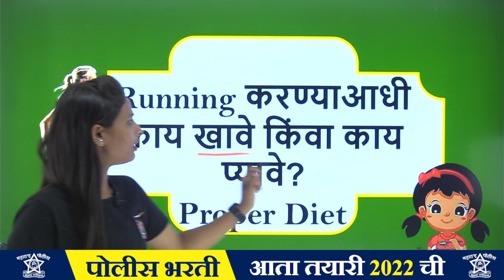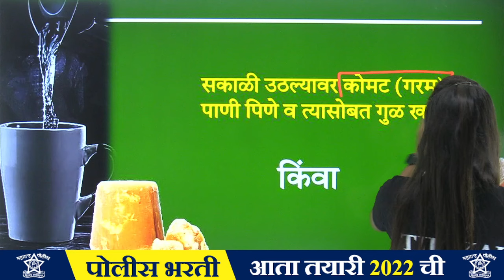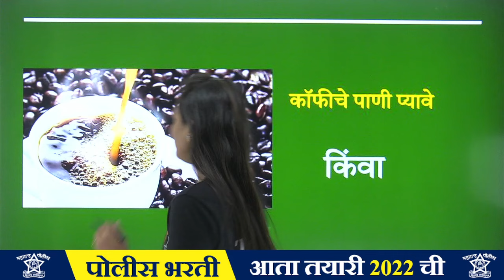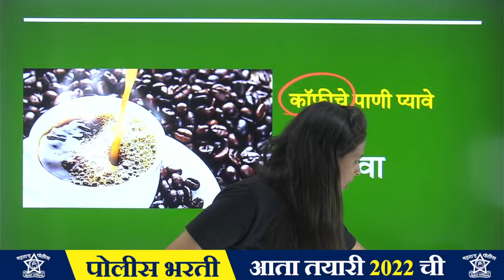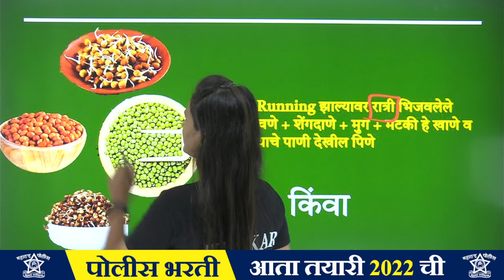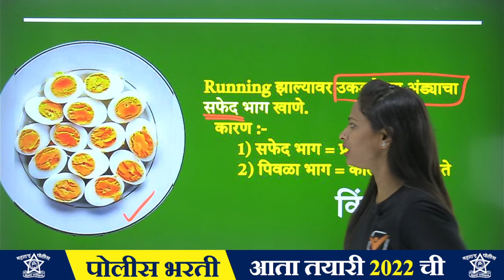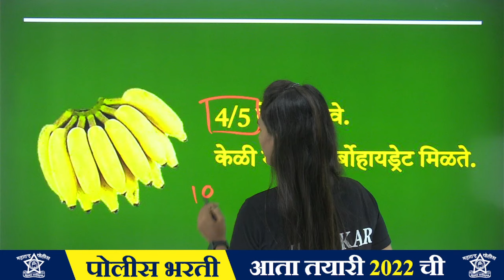रनिंग करण्या आधी काय खावे किंवा काय प्यावे ? || Police Bharti Diet Plan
पोलीस भरती आर्मी भरतीसाठी डाईट || Police Bharti Running Diet

|| Thanks ||